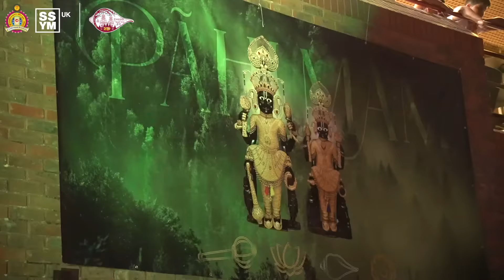SSYM UK - PahiMam Shibir 2022 - Episode 4 | Friends into Family